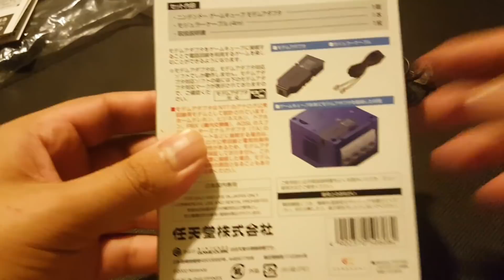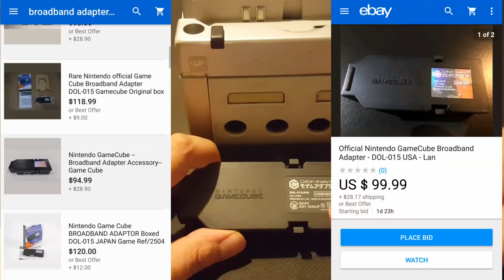Modem adapter y Broadband adapter para Nintendo Game Cube con unas deferencias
Moden adapter éra màs lento que el broadband adapter pero ambos fueron diseñados para para jugar en linea en el game cube.

fé de errata: al minuto 2:37 quice decir broadband adapter y no modem adapter.
Una web que les permite descargar videos de facebook, tweeter, etc